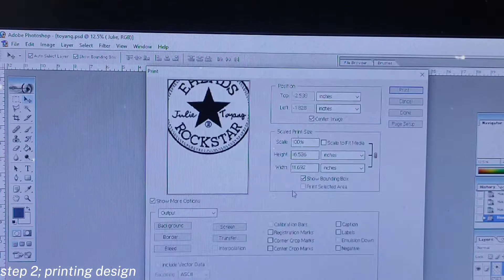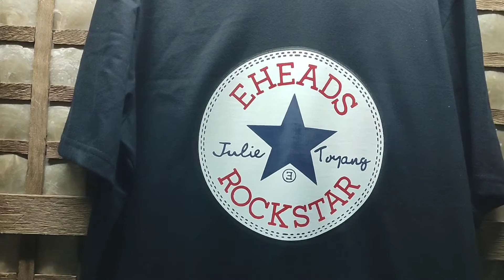costumized tshirt print design from an eheads fan.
special thanks to @lowimyuna , @jimeneztvchannel3129 , @JungleRoom , @artbar.ph and @michael espiritu cea.